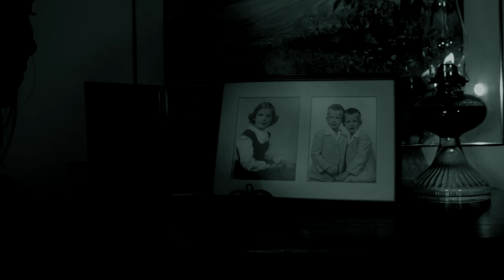The Harrow - Love Like Shadows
First single off the album "Silhouettes", out on November 6th on Aufnahme + Wiedergabe.

Mixed by Xavier Paradis
Directed by Barrett Hiatt / Cheyenne Picardo / Brian Stillman